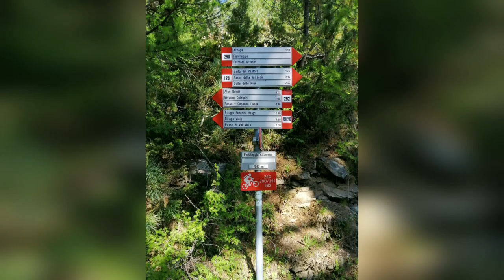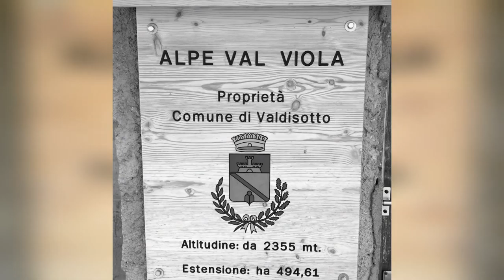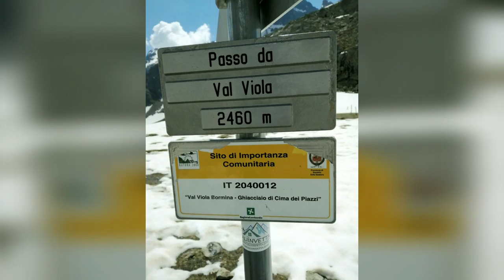VAL VIOLA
Arnoga - Passo Viola